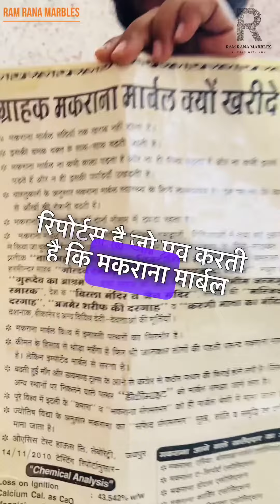Why customer Purchase Makrana marble. Benifit of Makrana marble. Indian marble. World’s best Makrana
BYE PASS ROAD BORAWAR , MAKRANA
RAJASTHAN

:- ONLY MAKRANA MARBLES -:

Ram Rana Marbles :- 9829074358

🏚️ मकराना मार्बल लगाने की  इच्छा हर कस्टमर होती है  और वो मार्बल खरीदते है और बाद में उनको केसी अनुभूति होती है ये तो वो स्वयम ही बता सकते है की उनके साथ केसा व्यवहार मार्बल व्यापारी करते है और केसा मार्बल देते है  और कोई कस्टमर जब  खुश होता है तो ये इस बात का सबुत होता है की उन्होंने सही और भरोसे मंद व्यापारी से माल ख़रीदा है  हमारा यही विश्वास है की हर कस्टमर मार्बल खरीदने और लगाने के बाद खुश हो.

Welcome to Ram Rana Marble
- We provide only Makrana Marbles -

Ram Rana Marbles
Bye pass road Borawar, Makrana 341505
Dist - Nagour, Rajasthan, India

🔥🔥हमने केटेगरी के हिसाब से विडियो लिस्ट बनाई है ताकि आप को जिस केटेगरी का मार्बल लेना हो आप उसके बारे में अधिक जानकारी ले सके.🔥🔥

Marble loading for Ambala Hariyana
Dungri marble
Makrana chak dungri marble
Customer feedback
sangemarmar marble
Customer satisfaction
Makrana white marble
Customer satisfaction
Marble